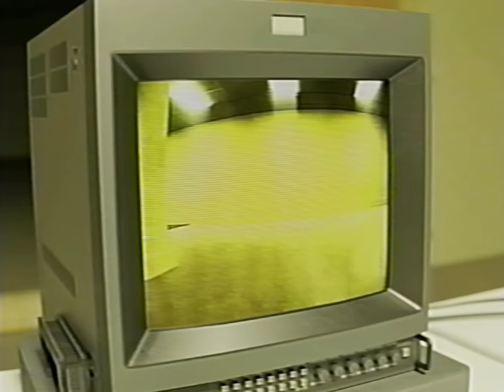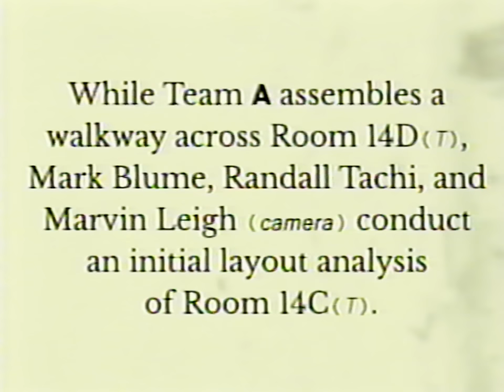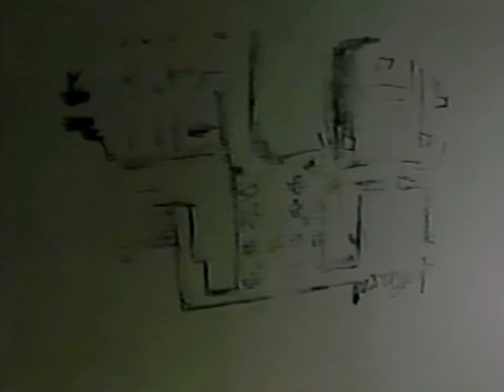Backrooms - Reunion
05/25/90